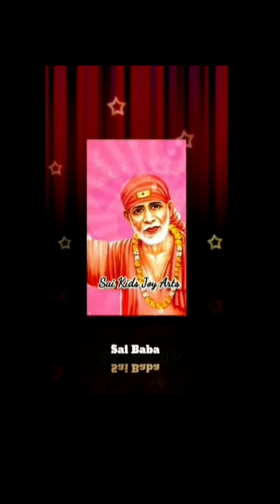Sai Baba advice in Tamil | Sai Baba message in Tamil | Sai Baba WhatsApp status Tamil